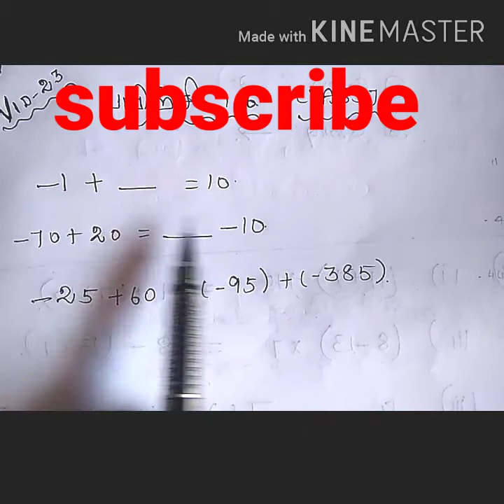virumbipadi ex1.6 Class7 tamilmedium maths solutions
class 6 - term1 lesson 2